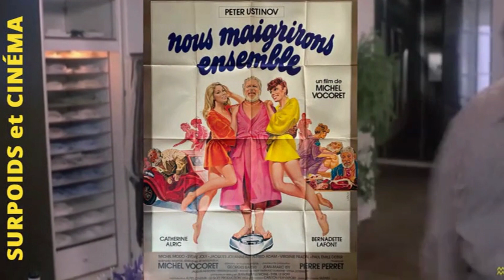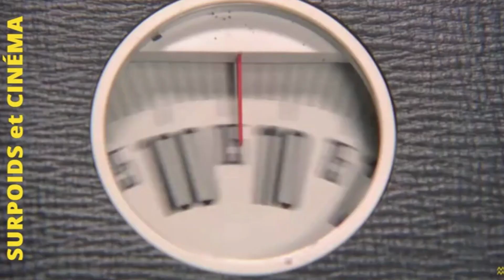BALANCE TA BALANCE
Extrait du film "Nous maigrirons ensemble" de Michel Vocoret, sorti en 1979